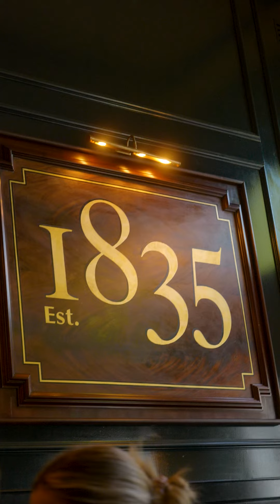Early(ish) Doors: Hawksmoor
Any meat enthusiast knows that ordering a sirloin off a general dinner menu simply doesn't hold a candle to an authentic steakhouse - the top-tier sides, the expert knowledge and advice from the servers when it comes to prime rib vs porterhouse, the ornate, mid-century modern interiors all come together to create a distinctly unique foodie experience.

For years we've pilgrimaged to such eateries for the most special occasions in our lives - graduations, anniversaries, date nights when you really want to impress, etc. And if you're looking for a new spot to head to for such events, Hawksmoor on College Green is where it's at.

:round_pushpin: 34 College Green